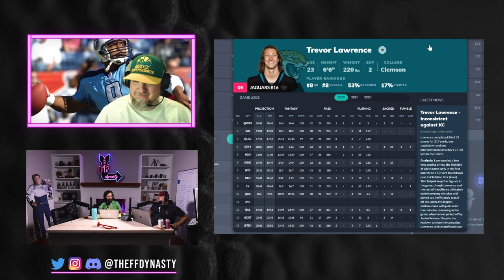Updated Top 24 Dynasty Quarterback Rankings + Tiers - 2023 Dynasty Fantasy Football Superflex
Dynasty Fantasy Football Quarterback Rankings for your pleasurrre.  We try to get through this as systematically and quickly as possible, we bring you the top 24 QBs in under a half hour!...Be sure to the check the timestamps below.  If you are interested in the longer form discussion that we are notorious for be sure to head over where you can find the hour and a half breakdown of these superflex QB rankings/tiers

-Extra Shows
-ADP

(0:35) Tier 1 of Dynasty Fantasy Football Rankings
(2:08) Tier 2
(5:21) Tier 3
(7:43) Tier 4
(11:16) Tier 5
(14:24) Tier 6
(15:50) Tier 7
(19:57) Tier 8 Bonus Content